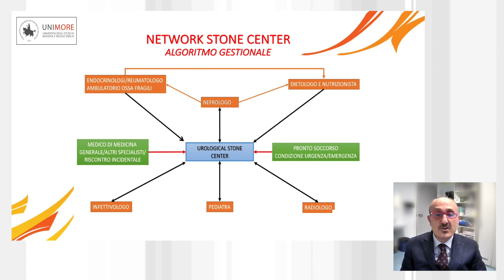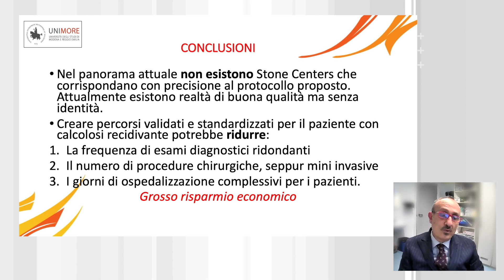Identità di uno Stone Center - La presentazione del prof. Salvatore Micali